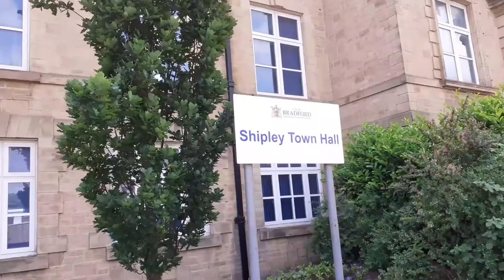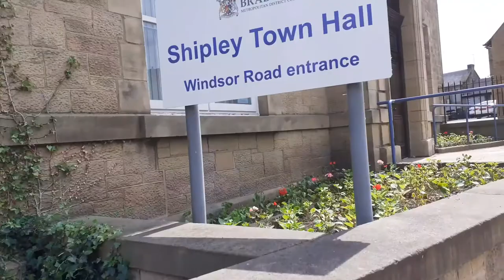Shipley Town Hall Audit